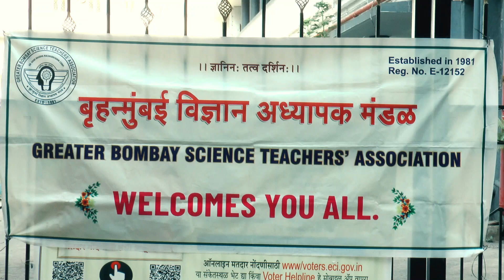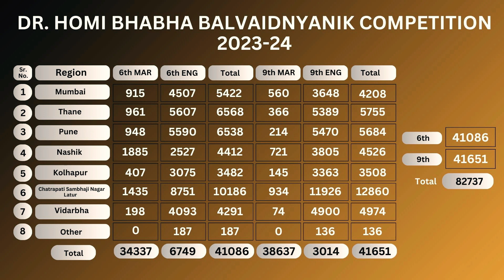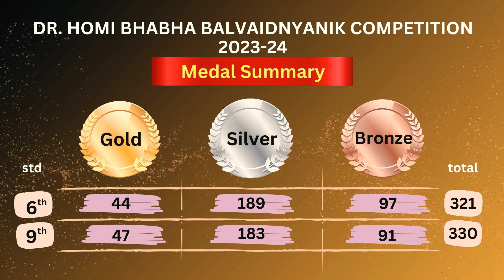DR. HOMI BHABHA PRIZE DISTRIBUTION 2023-24 " PRATYUSHA J. HIWARALE {BRONZE Medal}" (9th Std).